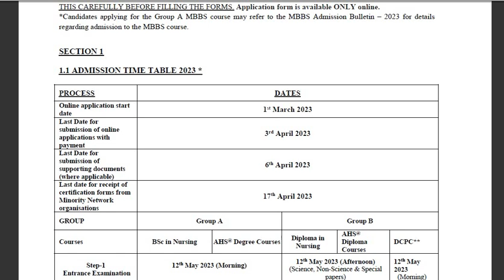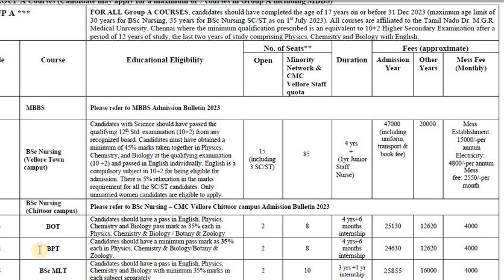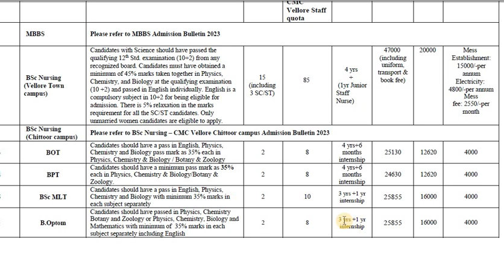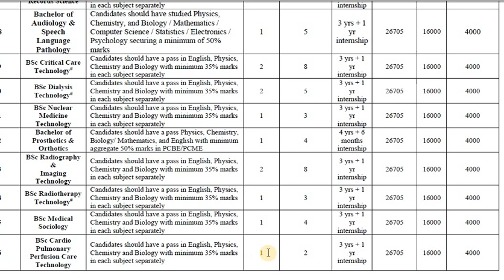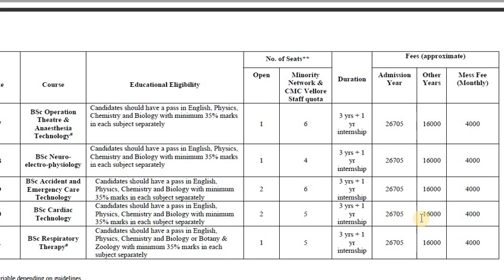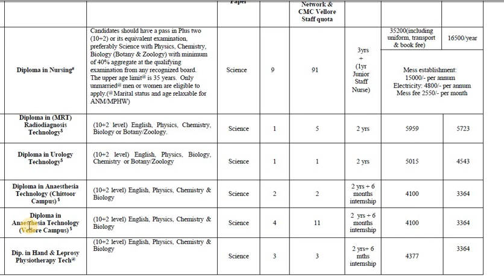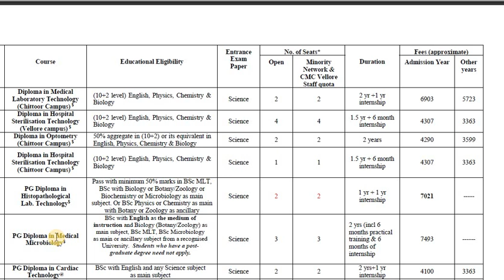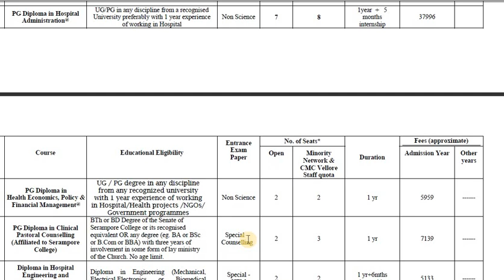CMC Vellor |Courses Available In CMC Vellor |Bsc Degree Courses, Diploma Courses |Nursesprofile